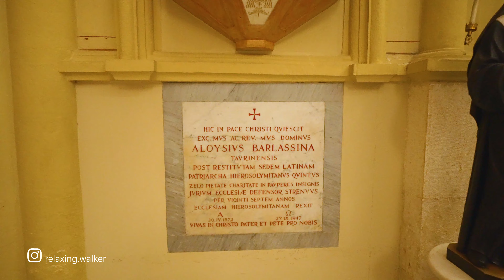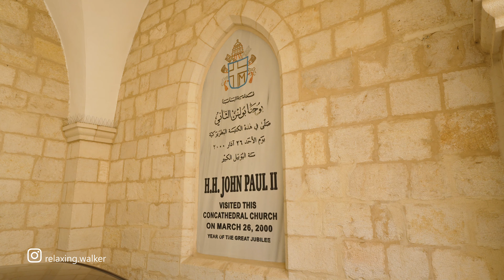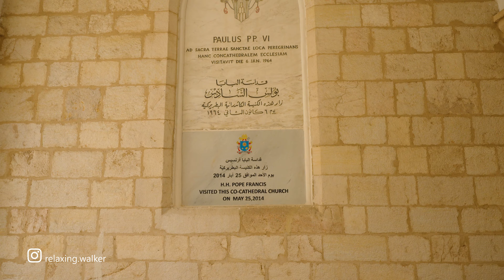Co-Cathedral of the Most Holy Name of JESUS of LATIN Patriarchate in JERUSALEM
The Co-Cathedral of the Most Holy Name of Jesus, also known as the Holy Name of Jesus Co-Cathedral, is the co-cathedral, or technical cathedra of the Latin Patriarchate of Jerusalem.

Spring, Workday, 11AM, 30°C / 86°F

Coordinates - Start of walk:
31.77767, 35.22688

My Gear:
1. Drone Quadcopter - Dji Mavic Air 2
2. Camera - Sony a7s3
3. Lens - Sony 20mm f/1.8 G
4. Stabilizer for camera - Dji RSC 2
5. Stereo Microphone - Audiotechnica  AT9946CM

Gear for Live Streaming:
6. iPhone 12 Pro Max
7. Stabilizer for phone - Dji OM 4